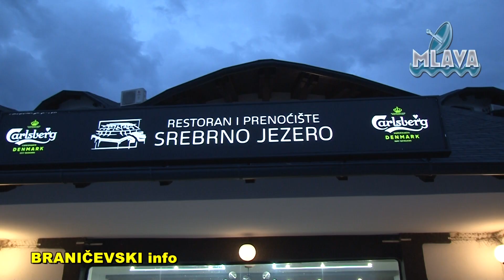Dens studio New Stars na dens kampu na Srebnnom jezeru (RTV MLAVA 20.08.2022.)